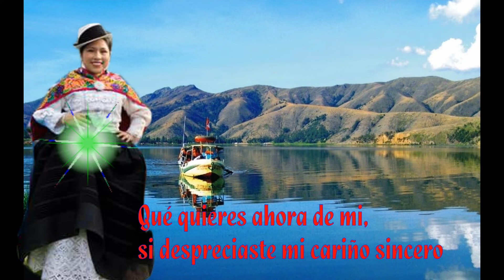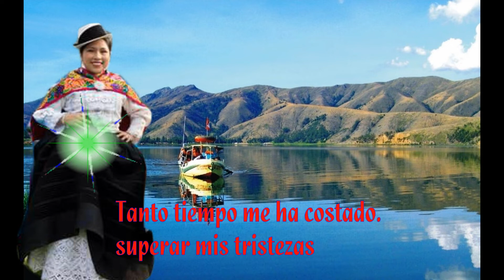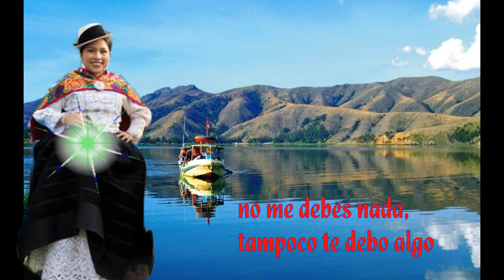Qué quieres de mi - Maricielo Vallegos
M: ISIDRO MUCHA CARHUANCHO
L: PEDRO BALDEÓN MONTALVO